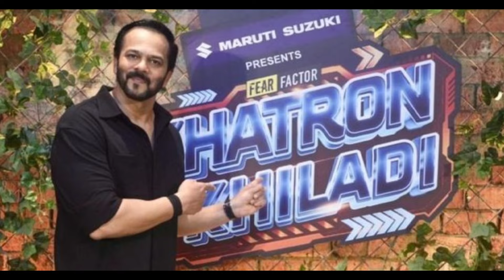Colors Tv - आने वाले हैं नये 5 Tv Shows | Upcoming New Tv Shows | On Air | New Serials | Telly Talk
1 . Rani
2 . Naagin 7
3 . Khatron Ke Khiladi 14
4 . Junooniyat 2
5 . Kasam Tere Pyaar Ki 2